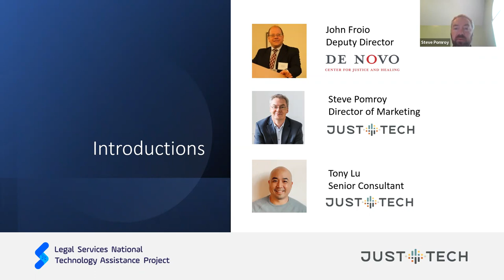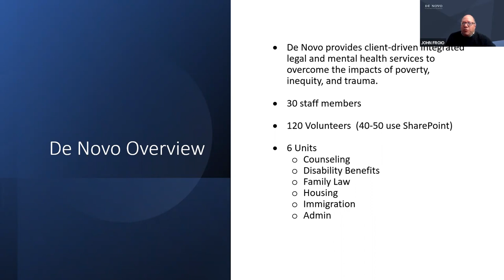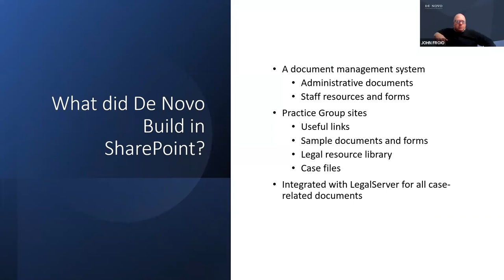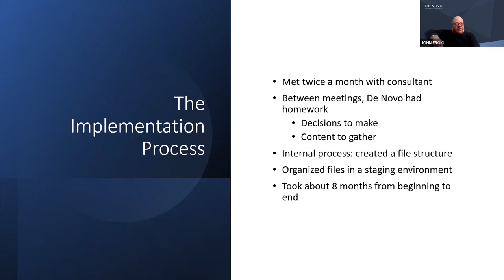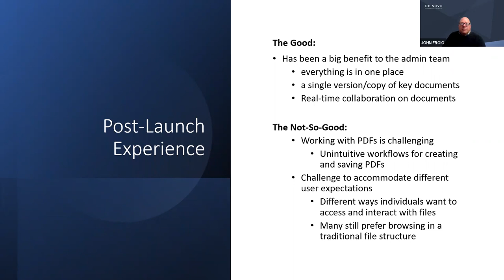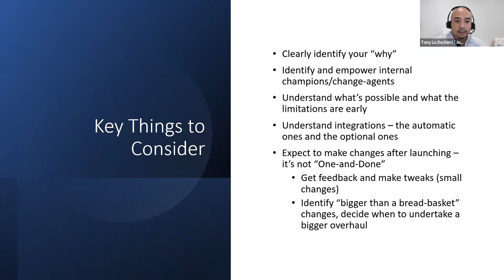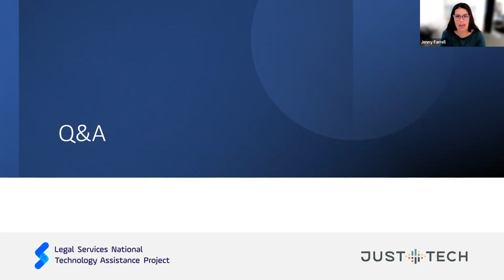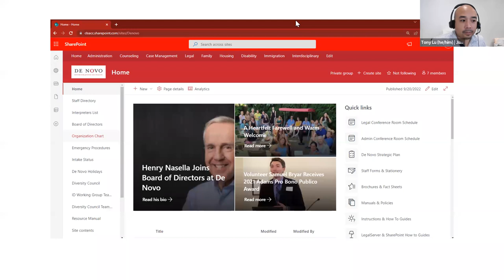Case Study 1: Migration to Sharepoint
This video is a case study of one legal service organization's process for planning, implementing, and subsequently refining their SharePoint intranet and document management system. The webinar focused on project management, stakeholder engagement, and change management, but also touched on some key technical considerations when deciding to use SharePoint.